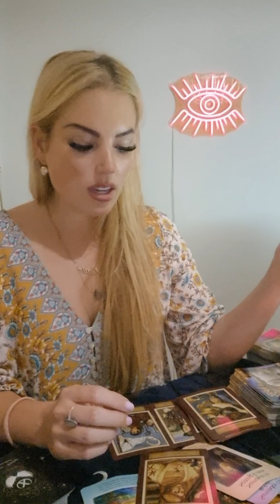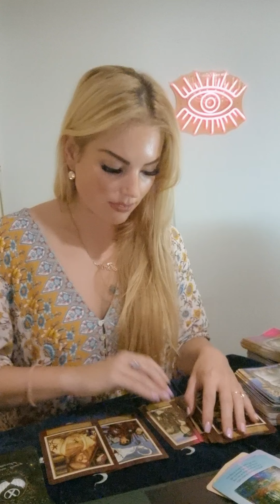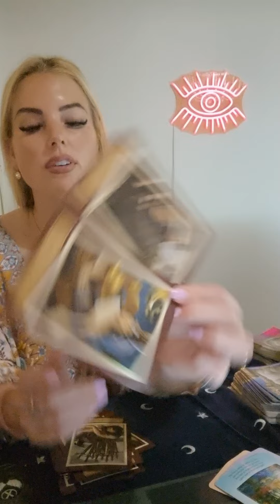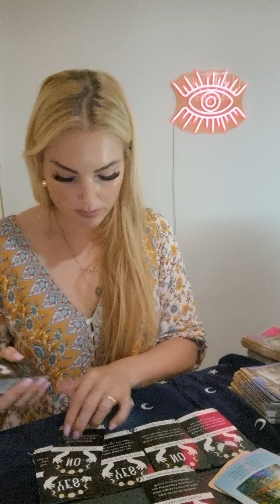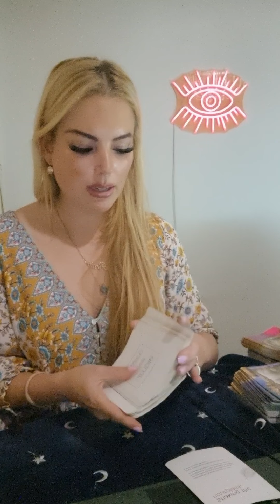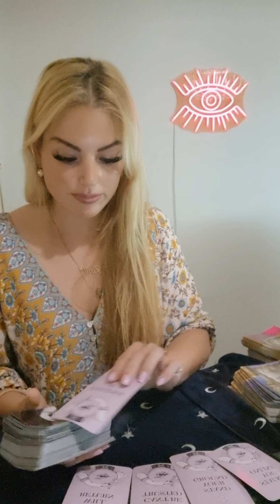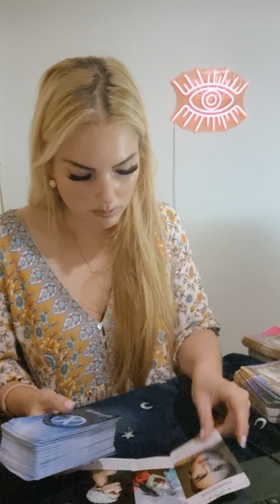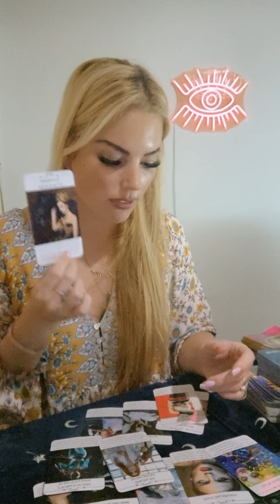CAPRICORN ❤ careful of this snake's smoke and mirrors 🐍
This is a general reading and may not resonate with every capricorn out there.